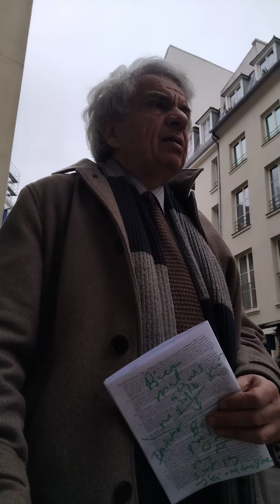jacques halberonn Astrologie Solsticialités 2003 et 2017 de Le Pen à Macron De Gaulle 1944-1958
Message de Roger Hequet
Merci Jacques Halbronn Ces cycles de 15 ans dont vous parlez allégrement depuis 6 mois constituent les bases de l'astro-chronobiologie depuis 20 ans, mon premier ouvrage aux Rocher et, de plus, sont strictement mathématiques, précis à l'heure. Tandis que "vos" 15 ans sont plutôt 14 ans, un demi cycle de Saturne ...Après 4 cycles il y a déjà 4 ans de différence... avec la réalité.
Lorsque ous dites "14 ans, ce qui peut s’assimiler à 15 ans, du fait d’un phénomène d’écho au niveau socio-historique" cela relève de l'enfumage: 15 ans sont 15 ans et non 14 ans, 14 ans et demi, 13 ans Il y a 4 ans pas de pandémie, pas de guerre Un détail de l'Histoire sans doute. vous me faites penser à ces gens qui ne cessent de déstructurer l'espace astrologique avec des aspects qui peuvent aussi bien faire 117 ou 125° au lieu de 120, 82 ou 94° au lieu de 90, etc et qui décident qu'un élément en fin de secteur peut aussi bien appartenir au secteur suivant. Tout ce que je combat.
Si nous désirons par notre travail faire émerger une astrologie rigoureuse, commençons déjà par rendre compte de la réalité, mathématique pour moi, astronomique pour ous.
Il y a 10 planètes ou éléments planétaires dans le ciel au dessus de nous et vous ne voulez utiliser qu'une de celles ci ... Je pense que c'est par paresse ou parce que vous n’êtes pas outillé intellectuellement pour travailler avec un système plus complexe. Je tente de ous trouver une raison. Enfin vous dites: "Par ailleurs, s’il est heureux, comme le note Roger Héquet, d’observer que certains événements comparables surviennent à 15 ans d’intervalle, encore faut-il leur attribuer un substrat astronomique pertinent"., je me fiche de l'astronomie, je ne travaille qu'en astrologie, avec une base, l'état du ciel, uniquement comme environnement à notre espace-temps natal, radical. Pour l'ACB et pour moi donc, le ciel ne nous aura concerné qu'une fraction de seconde. Le temps de nous constituer d'un patrimoine cosmo-génétique. vous faites partie de ces "astrologues" qui voudraient que l'astrologie soit moins compliqué même qu'un manuel de plomberie et c'est dommage.

Réponse:
la référence est le cycle de Saturne qui est astronomiquement validé alors que votre approche est empirique et au coup par coup; sans aucune dimension synchronique. Il est clair que ce qui importe, c'est le cycle de Saturne et non le nombre 15 d'une cyclologie hors sol! .Mais l'astrologie s'adresse ayx humains er c'est bien par le biais du 15 que les gens ont accés à celle-ci avant d'accéder le cas échéant à plus de précision si nécessaire.